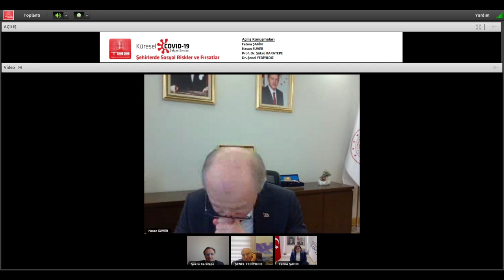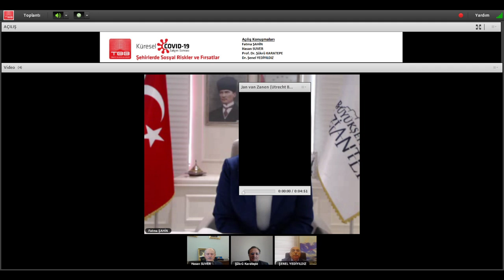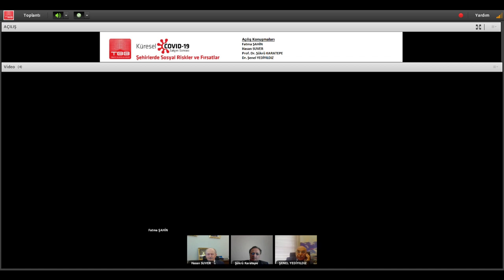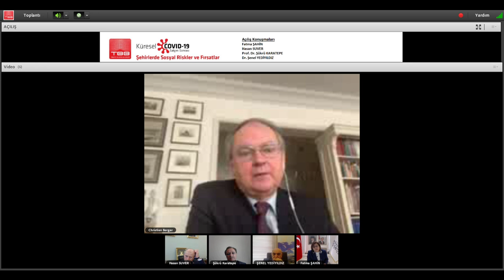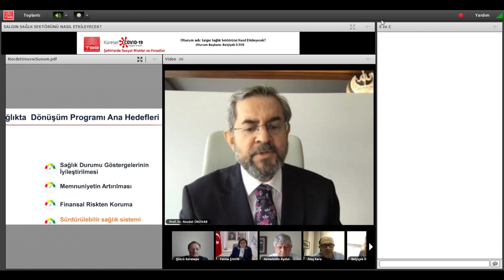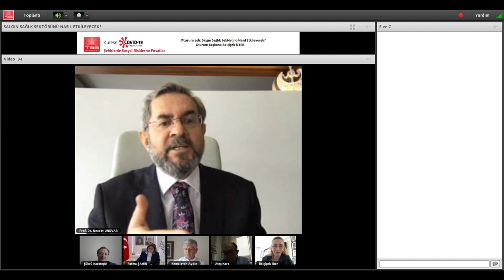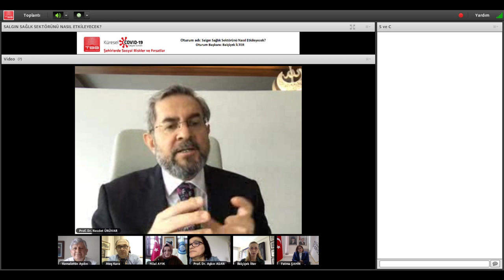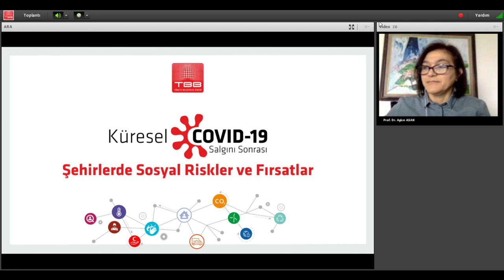COVID-19 Salgını Sonrası: Şehirlerde Sosyal Riskler ve Fırsatlar Toplantısı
COVID-19 Salgını Sonrası: Şehirlerde Sosyal Riskler ve Fırsatlar Toplantısı, Salgın Sağlık Sektörünü Nasıl Etkileyecek? oturumu. Katılımcılar Balçiçek İlter, Prof. Dr. Necdet ÜNÜVAR, Prof. Dr. İbrahim SARAÇOĞLU, Prof. Dr. Ateş KARA, Prof. Dr. Kemalettin AYDIN.